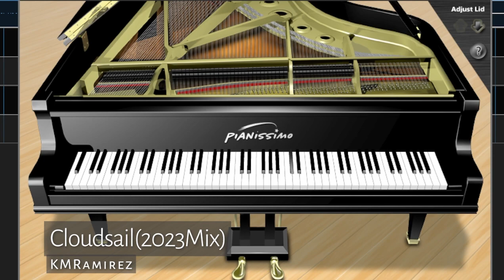Cloudsail(2023Mix)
aka bunzTanz23